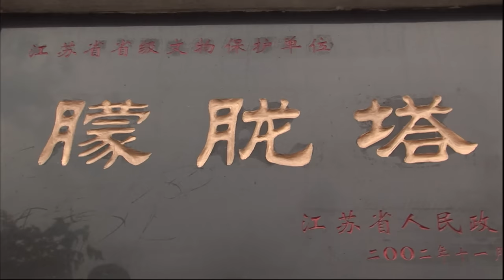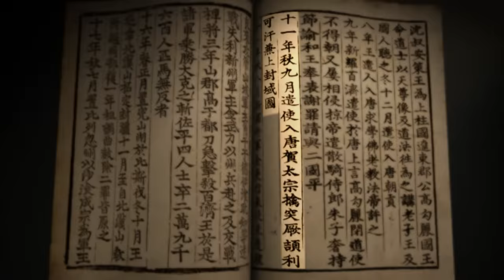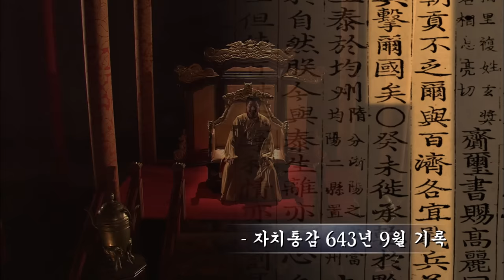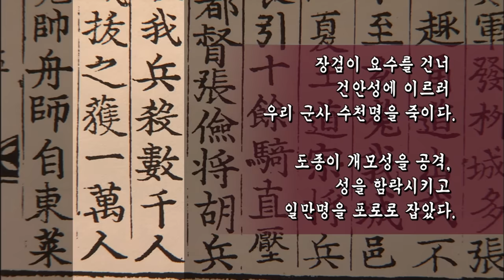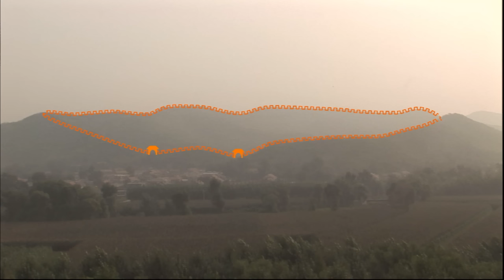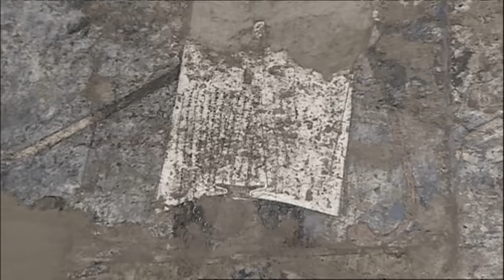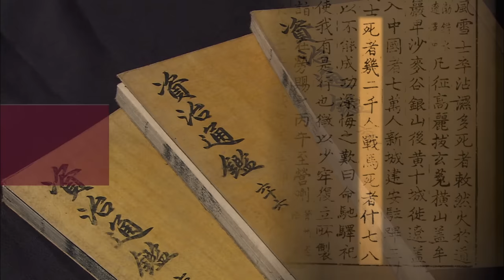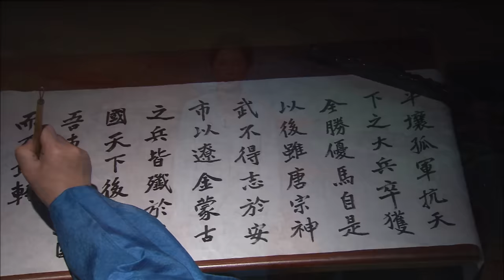KBS HD역사스페셜 - 고구려 수당전쟁 2편 당태종, 안시성에서 무릎 꿇다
- 전쟁영웅 당태종이 후회한 단 하나의 전투, 고구려전!
수나라 패전의 쓰라림을 알고 있던 당태종이 신하들의 반대를 물리치고 감행한 고구려원정! 강제징집된 군사가 아닌 자발적 전쟁참가로 구성한 사기충전한 군대! 대전략가 이정의 전술 지휘!
당차, 포석차등의 파괴적인 무기 동원!  과연 당태종은 고구려를 멸망시킬것인가?
그러나 이번에도 고구려원정은 실패로 돌아간다. 또한 단순히 패배한 것이 아니라 도하장비도 이미 불 태워버린 상태에서 굳이 늪지대인 요택을 건너 회군하다 수많은 병사들이 젖어서 죽게 된다. 당태종은 “위징(직언과 극간을 서슴지 않았던 시중)이 만일 있었다면 나로 하여금 이 원정을 하게 하지 않았을 것이다”며 후회했다고 한다.
그가 군을 돌려 유성에 도착해서 전사자의 해골을 모아 단을 만들고 제사를 지내는데 태종이 가슴 아프게 울자 병사들이 눈물을 줄줄 흘리지 않는 자가 없었다는 기록도 있는데...

- 주필산전투의 미스터리, 고구려는 참패했나?
당태종의 원정군은 건안성, 개모성, 비사성, 요동성등을 연이어 함락시키며 고구려를 압박해온다. 이제 안시성이 함락되면 당군은 곧바로 평양으로 진격할 상황! 안시성을 지키기 위한 고구려의 운명을 건 전투가 주필산 앞에서 벌어지는데...
중국사서는 이 주필산전투에서 안시성을 구하러 온 고구려 구원군 15만 명이 당나라군에 참패를 당한 것으로 기록하고 있다.
그러나 당나라 말기의 유속의 [수당가화]라는 글에는 다른 정황이 기록돼있다.

“주필산전투에서 고구려와 말갈을 합친 군대가 4방 10리에 뻗쳐 있었다. 태종이 이를 바라보고 두려워하는 기색이 있었다.”

“주필산전투에서 고구려군이 당의 6군에게 거의 승리를 거두려하자 태종이 이세적의 깃발, 흑기를 살펴보라고 명했다. 척후가 고하기를 흑기가 포위되었다고 하니 당태종은 크게 두려워하였다.”

- 당태종의 패배를 감추려는 역사조작의 가능성은 없는가?
[자치통감]은 당태종의 고구려원정으로 ‘군마는 열에 일곱, 여덟이 죽고 원정군은 병사는 2,000명이 죽었다’다고 기록하고 있다. 4만의 고구려인이 목숨을 잃고 당나라군의 군마가 열에 일곱, 여덟이 죽었다면 엄청난 유혈접전이었을 것이다.
그런데 어떻게 당나라 군사가 겨우 2,000명만 죽었을 수가 있을까?
오류가 없기로 소문난 ‘자치통감’조차 당의 참패를  제대로 기록하지 않고 있다.

- 평양성 함락의 위급상황! 연개소문은 중국본토에서 무엇을 했을까?
안시성 앞에 당나라 대군이 모여들고 안시성을 구원하러 온 고구려 구원군 15만 명은 주필산전투에서 대패했다. 이제 안시성이 함락되면 당나라는 건안성을 치고 일시에 평양으로 나아가게 된다. 이렇게 위급한 상황에 연개소문은 도대체 어디서 무엇을 하고 있었던 것일까?
[신당서]에는 당시 연개소문이 심양에서 전쟁을 지휘하고 있었음을 밝혀주는 기록이 있다. 그리고 멀리 고비사막에 사신을 보내어 이 전쟁을 국제전으로 확대시키는데...

HD역사스페셜 22회 – 세계전쟁사의 수수께끼, 고구려 수당전쟁 2편
당태종, 안시성에서 무릎 꿇다 (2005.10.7.방송)